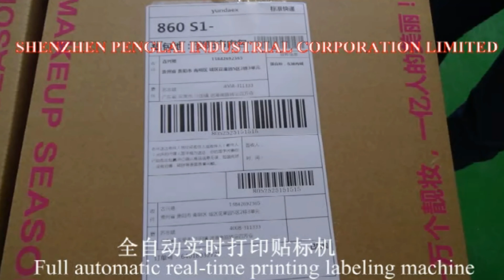Courier boxes barcode printing labels applicator inline real time printer labeller equipment 實時打印貼標機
YX series Courier boxes barcode printing labels applicator inline real time printer labeller equipment 實時打印貼標機 designed and manufactured by our engineer team in cosmetic&food&pharma making and packaging machinery is widely used in the daily chemical industry like labels applicator and such like.We as a famous manufacturer moreover can design and produce the packaging machine according to the special requirements from customers.
Model YX-APL6000 real time printing labeling machine barcode two dimension stainless steel plate boxes labeller Druck Etikettiermaschine is applicable to food, medicine, cosmetic, textile industry and other light industries, etc.Combine the online print and automatic labeling technology together,widely used in automatic packaging production line and logistics intermediate links, come true real-time information Instant print,Instant labeling function,avoid real-time content has man-made labeling error,and the information immediate and effective response on the label objects.
(P.S. our labeling machine can be designed according to your needs)
2. Device Characteristics:
Adopt Germany Avery ALX924 print device, DPM and PEM can use print and peal label at the same time, and can be integrate to any labeling system;
High Performance 1:1 print and label system, edge crush print technology, provide high-speed (400mm/second)and high quality print effect;
Can accommodate big ribbon volume (1000m) also have ribbon save function; Can be flexible transition the print model (Heat transfer printing and heat sensitive), print the words, bar code and other information clear and beautiful;
The printing content is flexible, instant message,Instant print,Instant labeling,Convenient,intuitive,accurate,convenient for inventory management;
A variety optional labeling way:pneumatic,air-blowing, angle labeling and directly label, can meet different occasions, different position labeling requirements;
Can through internet or Network control with the device,Convenient transport all kinds of printing information
The whole machine use material S304 stainless steel and anodized senior aluminum alloy,with high corrosion resistance and never rust;
No object not labeling, automatic alarm when leakage and without label.
Basic parameter of Model YX-APL6000 real time printing labeling machine barcode two dimension stainless steel plate boxes labeller Druck Etikettiermaschine:
Model YX-APL6000
Printing way:Heat transfer
Printing Width: 104mm
Printing Length:Segmental max990mm
Weight: 15.6Kg
Labels Width: 16mm-114mm
Labels thickness: 0.148mm-0.254mm
Printing Speed: 203mm/s
Pixel 8dots/mm
Storage Setting: 10MB Internal Storage，Extra 2MB
Controlling screen: LCD Text
Driving system: Windows3.X/windows95/98/NT/2000
Operation Temperature 5-40℃
Storage Temperature -40-71℃
Operation Humidity 20%-95%
Humidity 5%-95%
Air Flow 3-5 CFM
Soft ware configuration ZebraDesigner™ Pro/ ZebraDesigner for XML/ Zebranet Utilities v 7.0/
ZebraNet™ Bridge Enterprise /Zebra Universal Driver
One dimensional code: Codabar，code 11，code39, UPC-A, UPC-E,Interleaved 2 of 5, Code 128 with subsets
A/B/C and UCC Case codes,industrial 2-of-5, interleavved 2-of-5,standard
2-of-5,IBST-128,Logmars,MSI,Planet Code,POSTNET,EAN-8,EAN-13, Plessey, UPC
and EAN 2 and 5 digit extensions, Code 93, ,UCC/EAN Code 128, Telepen
Two-dimension code: MaxiCode,Codablock, Code49, USD-8,Data matrix, , Aztec, QR Code and TLC 39, Micro
Our Factory since 1992 has been manufacturing the cosmetic&food making and packaging machinery.In these field we have the experience rich enough to solve the questions encountered by our customers from both home and abroad.For more information about various high quality machinery like YX series Courier boxes barcode printing labels applicator inline real time printer labeller equipment 實時打印貼標機,please email via or browse our